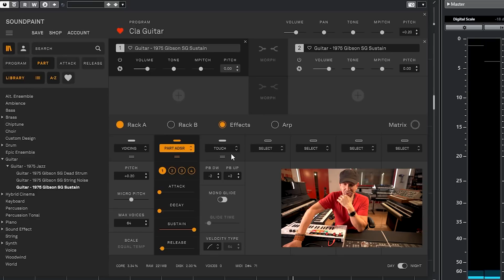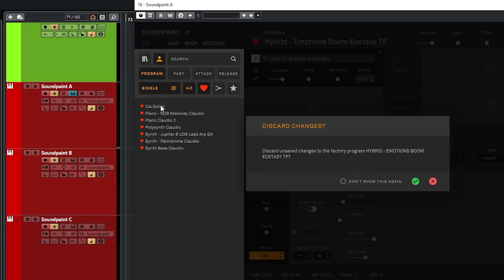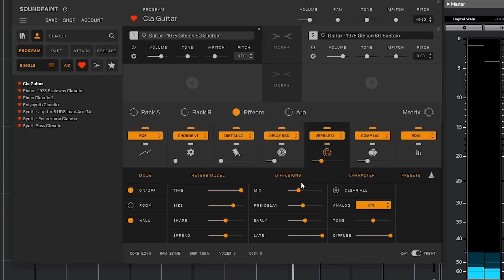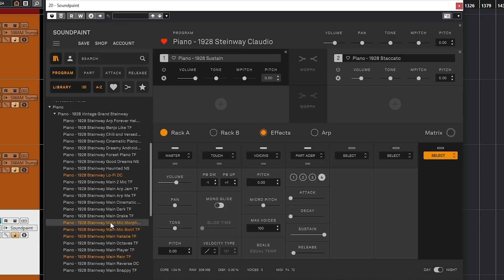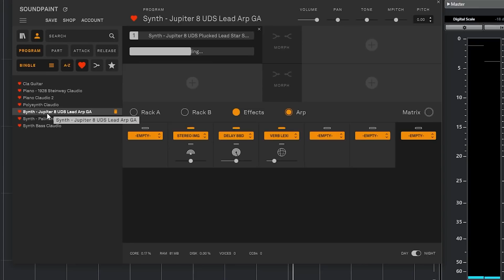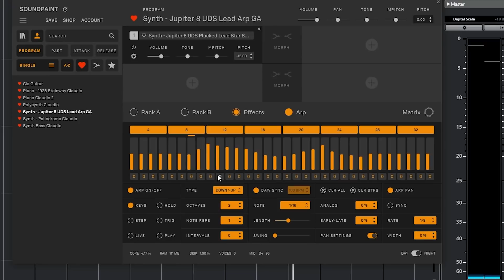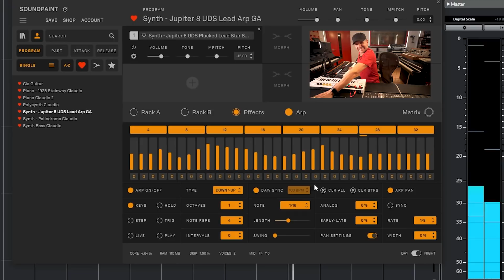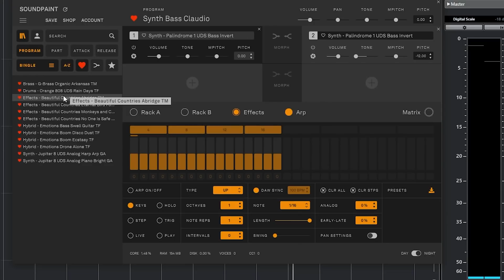The Amazing Soundpaint Sample Synthesizer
Today I play extensively with the very special Soundpaint!

★ To get your music mixed, mastered, or produced by Doctor Mix now

★ To get Doctor Mix's top 10 mixing techniques join our list here and download the PDF straight away

“The Official Guide To Mixing” Learn how to mix your music like a pro in 24 video lessons

The Roland “TR-909 Sample Pack” - The original sounds, from the original unit, smiled by Doctor Mix

🔥 FIND DOCTOR MIX HERE 🔥

Your comments are our oxygen, so please take a second and say hi ;-)